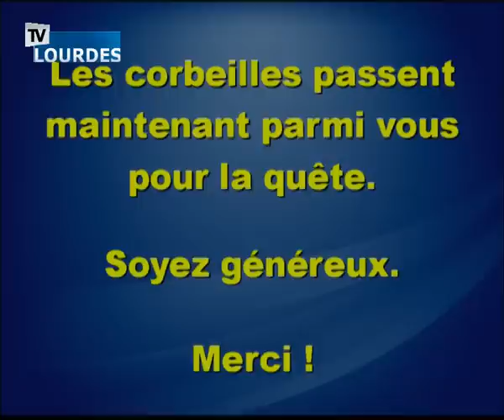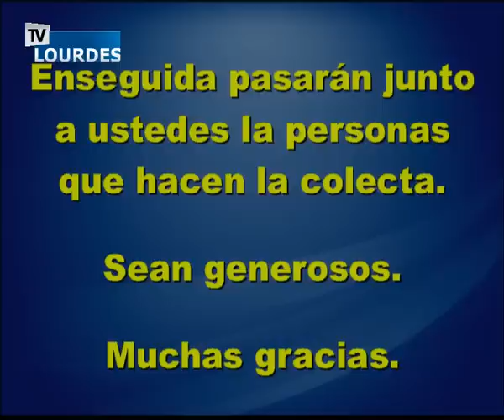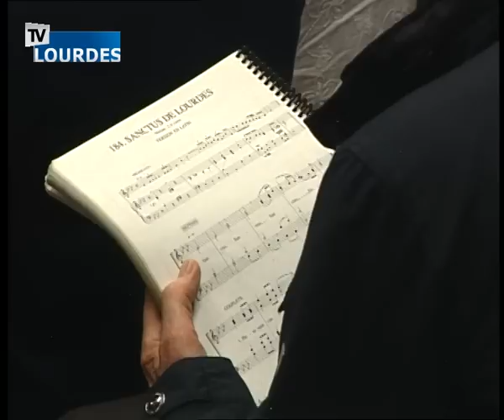Messe internationale de Lourdes du dimanche 15 mai 2016